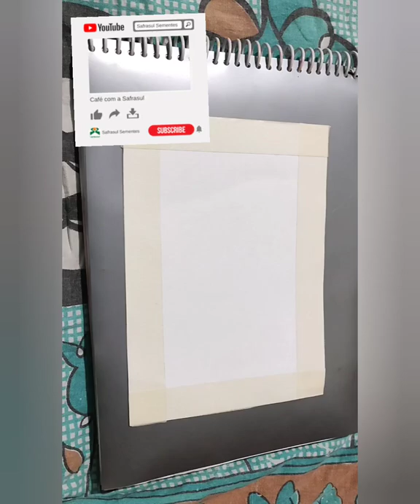nature bird drawing nilremsad youtubeshorts viraldrawingvideo nilremsad artviral artist 👨‍🎨